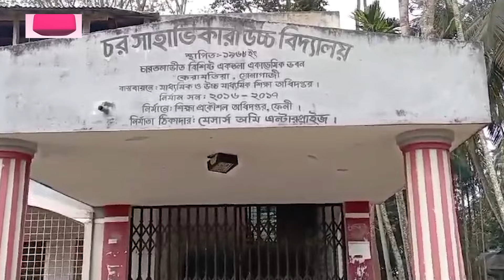নির্বাচনের দু’দিন আগে ভোটকেন্দ্রের অফিস কক্ষে দু-র্বৃ-ত্তে-র আ-গু-ন || Jago News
নির্বাচনের দু’দিন আগে ভোটকেন্দ্রের অফিস কক্ষে দুর্বৃত্তের আগুন